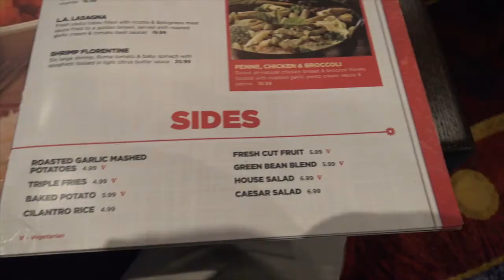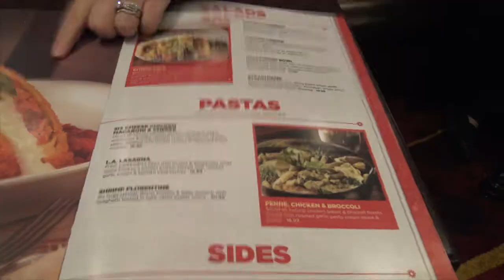DINING REVIEW: Planet Hollywood Observatory | Disney Springs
VLOG 058 - Well this is an old one! It seems that it fell through the cracks!  We dined right after it first reopened and the food was great but the service...well not so much, but its a great atmosphere and food!